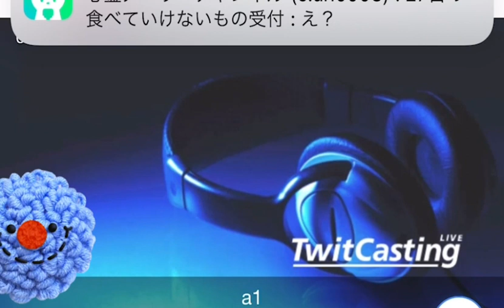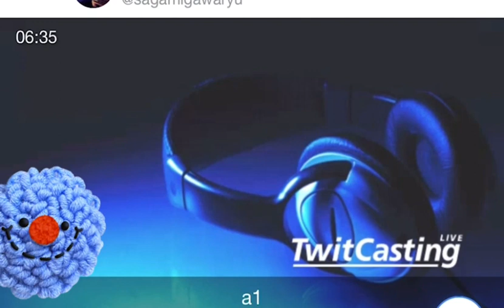ツイキャス 誹謗中傷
たまたまツイキャス開いたら誹謗中傷してる人居ました🤙
ツイキャスやらふわっちやらこんな人しかいないんですねと思った今日このごろ
全く知らない人ですが誹謗中傷うけてる人が可哀想なので………